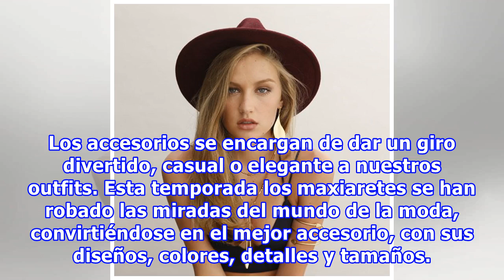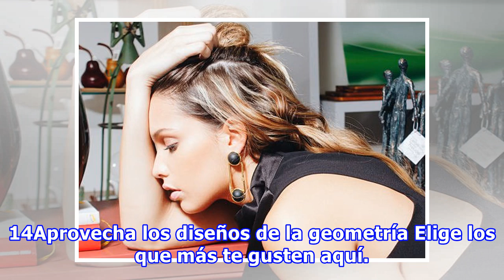15 Diseños de maxiaretes que serán el protagonista de tu look; ¡sácale provecho a los outfits senci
15 Diseños de maxiaretes que serán el protagonista de tu look; ¡sácale provecho a los outfits sencillos!
Los accesorios se encargan de dar un giro divertido, casual o elegante a nuestros outfits. Esta temporada los maxiaretes se han robado las miradas del mundo de la moda, convirtiéndose en el mejor accesorio, con sus diseños, colores, detalles y tamaños. Cualquier chica puede usarlos siguiendo las reg...